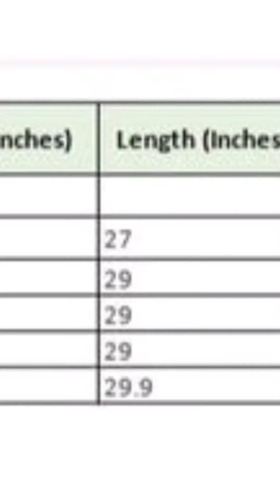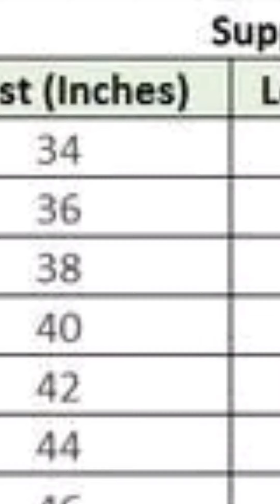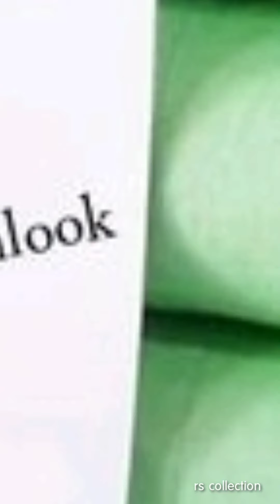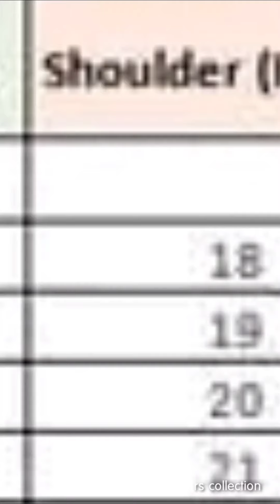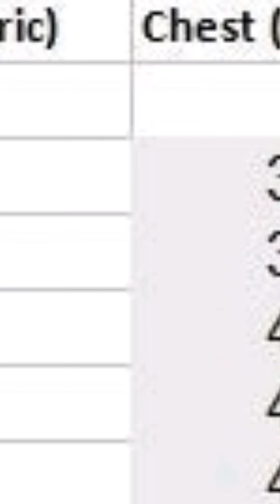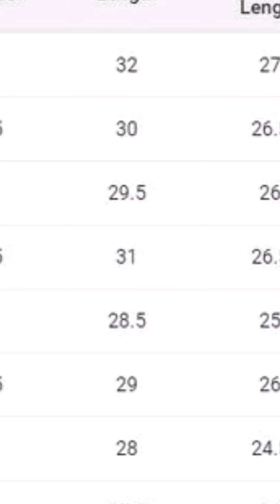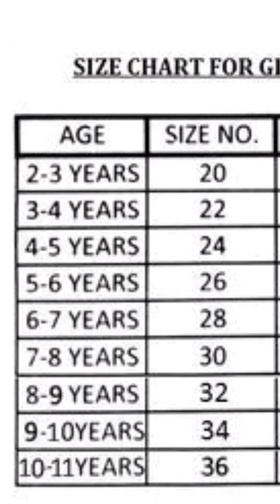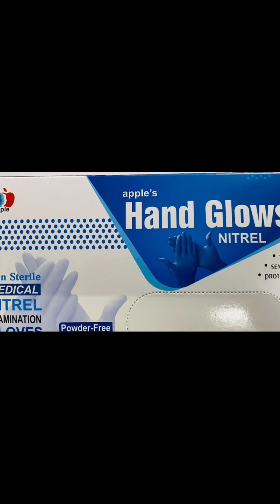RS Collections shop online store at best price